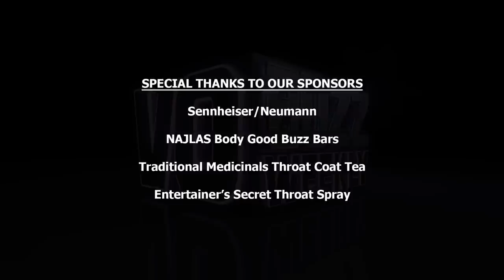Eric Poole PT2 - TV & Radio Promo Announcing Info For Voice Over Actors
Chuck & Stacey continue their interview with the wonderfully kind and knowledgeable Eric Poole, award-winning co-founder and managing partner of Second Sense Creative Production Company and published author.

Eric talks about some things talent should do and also avoid in sessions and speaks to the importance of taking classes and learning the craft of voiceover promos. He offers his opinion about creating a voiceover demo that reflects your signature sound and his process when listening to demos and auditions.

Eric talks about current trends, style of reads and demographic in demand for men and women in promos. He compliments Stacey on her talent and authenticity and encourages voice talent to be true to who they are in their work.

He stresses the need to work with a reputable coach who knows the current market and has the knowledge, temperament and ability to give constructive feedback to their clients. He shares his inspiration for writing his memoir, Where’s My Wand: One Boy’s Magical Triumph Over Alienation and Shag Carpeting published by Penguin Random House, which you can find at Amazon and Barnes & Noble.

Eric remembers the kind feedback he got about his book from iconic Brady Bunch TV mom, Florence Henderson. Make sure to look out for his second book due out in Spring 2018.

Eric describes his casting process that goes through agents as direct bookings or audition submissions and offers great advice to talent when it comes to the pursuit of agent representation. As a loyal supporter of the show, Eric praises Chuck and Stacey for doing VO Buzz Weekly and reminds voice talent to have patience, perseverance and a strong work ethic.

Follow on Twitter @vobuzzweekly @demosthatrock @staceyjaswad